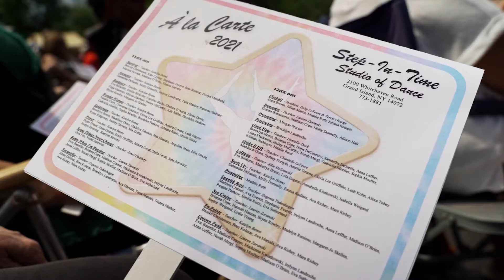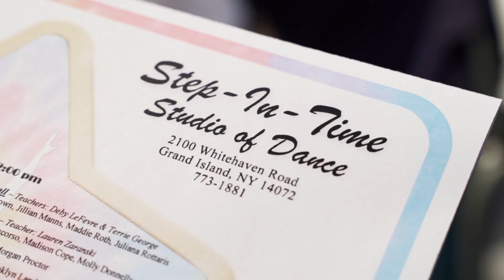Step-In-Time 2021 A`la Carte Recital highlights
Here are a few highlights from Step-In-Time Studio of Dance~ 2021 outdoor Dance Festival!